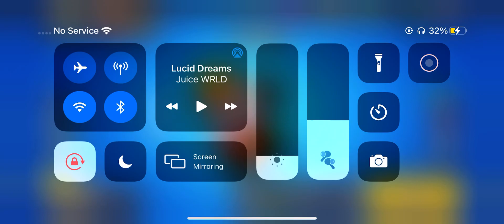Keepin up the grind